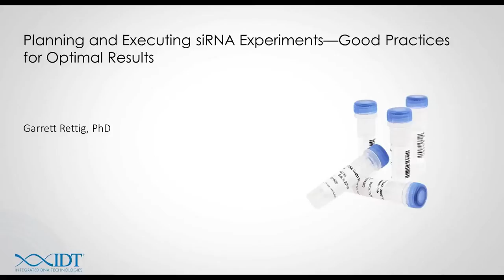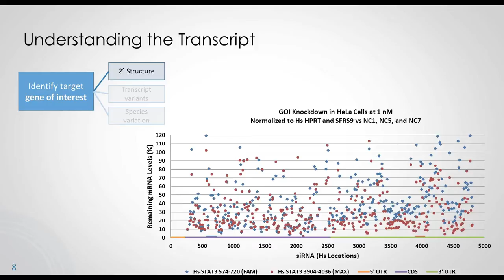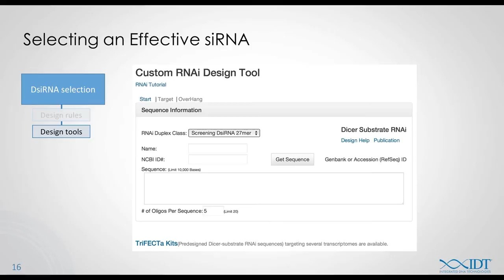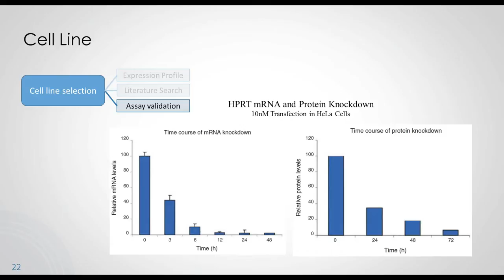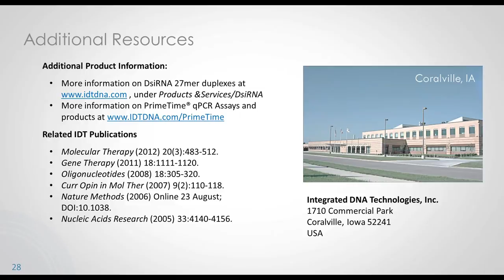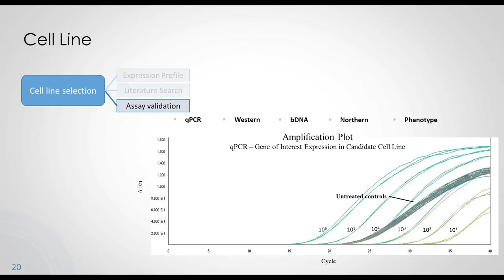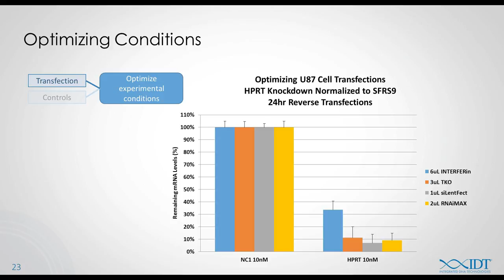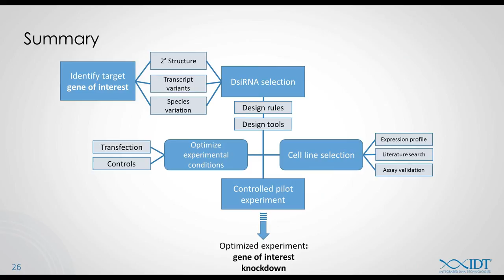Planning and Executing In Vitro siRNA Experiments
Functional analysis by mRNA knockdown using siRNAs is now routine in many molecular biology labs. However, many RNAi experiments fail due to diversion from simple, good practices. This webinar will review the steps leading to successful siRNA experiments, including:

-Understanding the target transcript
-siRNA selection
-Choosing the cell type
-Validating the assay
-Including appropriate biological controls